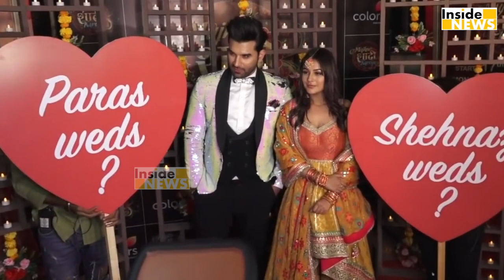Shehnaz Gill के Mujhse Shaadi Karoge Show पर बड़ी भविष्यवाणी | Astrologer Mayank Sharma